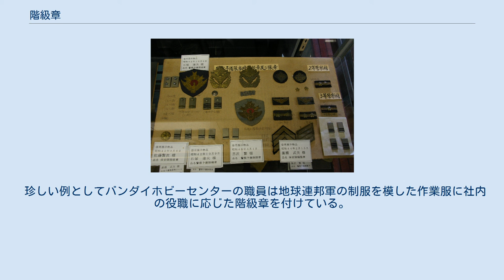階級章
警察予備隊と保安隊の階級章 階級章（かいきゅうしょう）とは、軍隊、警察、消防などの階級に基づいて組織の指揮統制を行う組織・機関において、その官吏ないし職員が階級や職階等を識別するために用いられる記章・徽章のこと。
 階級を定める公共機関・組織の構成員たる官吏・職員がその階級、職階、身分を識別するために制服や作業服などに着用する。
また、階級の定めのない公務員の序列を表す記章を職名章という。
 軍服ないし制服（戦闘服・作業服・活動服・およびこれに類する物を含む）に階級章を着用することを、佩用（はいよう）と呼ぶこともある。
「佩」は現在公用文書で使うことのできない常用漢字表外字であるため、正式な用語としては「はい用」と定める機関もある。
 ただし「佩用」について、多くは勲章等を身につけることを指し、階級章については「着用」するという表現が一般的であるが、言葉の意味としてはどちらも誤りではない。
 その階級および地位にないものが公的な場所において現行の階級章を佩用することは処罰される可能性がある。
日本においては軽犯罪法により処罰される。
 階級章のデザインや材質等は階級を定める機関・組織、さらには国や時代により千差万別であり、無数のバリエーションがある。
特に軍人（自衛官）の階級章の形式は襟章・肩章・袖章など様々である（アメリカ陸軍では兵及び下士官が袖章、将校は肩章となる）。
また制服用の物と戦闘服・作業服用の物では材質や色彩、デザインが異なることが多い。
 階級章は着用する人間の階級・職階を表すものとして、とくに誰が指揮官であるかの判別を容易にし、指揮系統を明確にし、あるいは誇示するために、階級が上がるほど大きく、デザインが複雑巧妙（派手）になる傾向が強かったが、軍隊や警察では（日本ではあさま山荘事件等に例があるように）指揮官が敵に狙われることがあった。
そのため現在では儀礼用のものなどでは伝統的なデザインを踏襲するものの、戦闘服や作業服用のものでは極力デザインを簡易単純化（小さく地味なものに）し、迷彩や視認性の低い色（服の色の同系色）を使用したりして指揮官クラスと一般の隊員を判別しづらいものにしている。
またIRタグなどコンピュータ画面上でしか判別できないものも登場している。
 一般的な傾向として、線や星の数によって階級を図案化している。
自衛隊の場合は星の代わりに桜花（これを桜星とも言う）が用いられる。
 主に階級章を制定している政府機関・公共機関としては軍隊（日本では自衛隊）、警察、消防、国境警備隊、沿岸警備隊（日本では海上保安庁）、刑務所、入国管理局、税関、検疫所など階級により官吏・職員の序列を定める機関において広く採用されている。
民間の企業・団体でも鉄道会社の職員や海運業者の船員、航空会社の航空機搭乗員、警備業者の警備員など職員の階級を定める組織においては採用されていることがある。
 現在の日本の警察官、刑務官、入国警備官、衛視、消防吏員、消防団員、水防団員、海防団員などの階級章は基本的に金属製であるが、着用する服の種類（制服か作業服・活動服か等の違い）によっては布製やプラスチック製のものも存在する。
また現在の日本の警察官の制服に着用する階級章には、識別章と称される個人識別番号が刻印された物が同時に着用される（諸外国の警察官における名札及び「コントロールナンバー」相当。但しアメリカでは警察長といえども名札があるのと異なり、日本では警視総監と警察庁長官だけはそれぞれ一人しかおらず、区別の必要もないので制定されていない）。
 なお、総務省消防庁などの職員は階級の定めがないため、その序列を表す記章を職名章というのに対し、同じく階級の定めのない財務省の税関職員は階級章として定めている。
 上記の例の中で、現在の日本の税関職員については正式な階級呼称を定めていないが、階級章を佩用するという特殊な形態を有している。
 上記の例のうち、警備員については、法的ないし公的な階級ではなく、あくまで民間企業の定款などに基づく私的な階級制度ではあるが、公務員と同様に階級に基づいて業務の遂行を行い上席者は下級者に対する指揮権もあることから、制服等に階級章を着用している例がある。
民営の鉄道職員や船員、航空機搭乗員等についても同様である。
 珍しい例としてバンダイホビーセンターの職員は地球連邦軍の制服を模した作業服に社内の役職に応じた階級章を付けている。